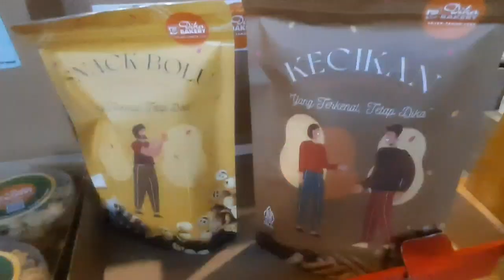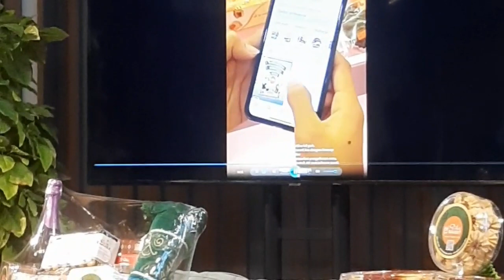Explore Ramadhan Bersama Dika Cafe Bakery